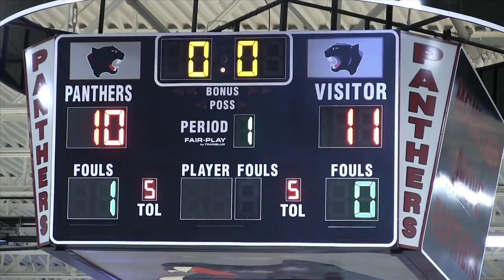2016 GBB Class 3 - District 10 - Willow Springs, Game 1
The Willow Springs Lady Bears basketball team  handily win their opening contest in the 2016 Class 3, District 10 Tournament.